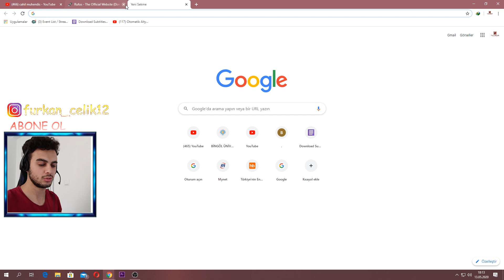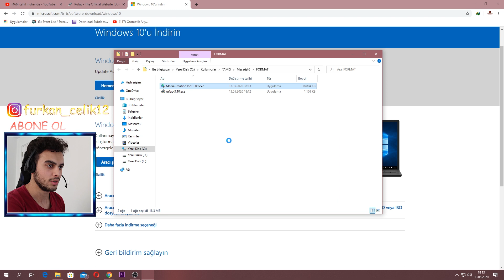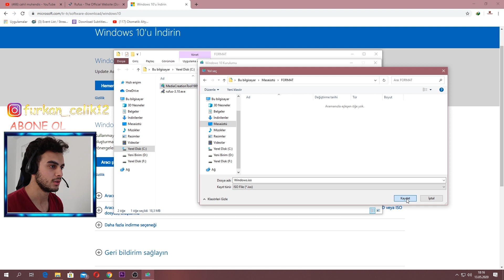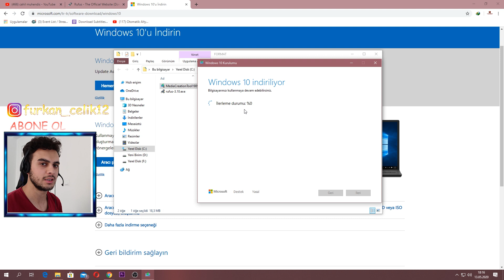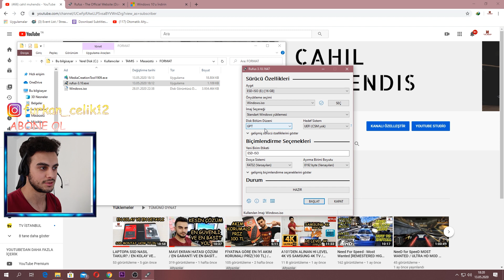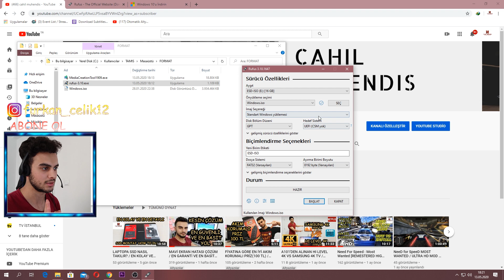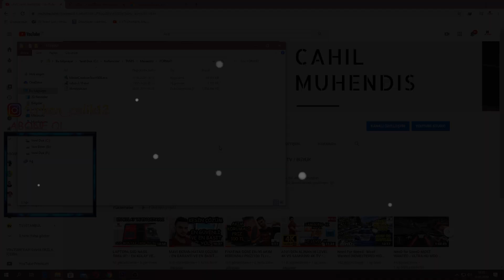EN BASİT WINDOWS 10 KURULUM USB'si HAZIRLAMA 2020 / DETAYLI ANLATIM (English Subtitles)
Merhaba Arkadaşlar

    Bugün sizlere windows 10 kurulum USB'si hazırlamayı gösterdim. En rahat ve detaylı bir şekilde anlatmaya çalıştım. Soru ve görüşleriniz için yorum yapın.

İyi Seyirler...

İnstagram adresim takip ederseniz sevinirim.